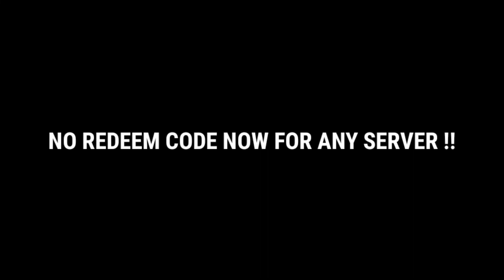NEW REDEEM CODE IN FREEFIRE || ⚡ WOW THATS GREAT 😍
HLO FAMILY ❤️
I M PLAUSTER GAMING FROM INDIA